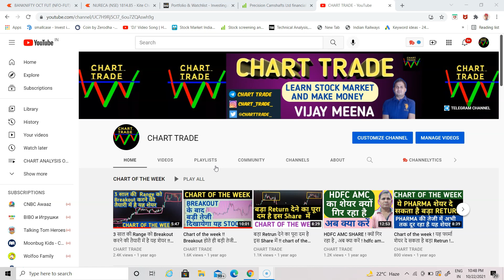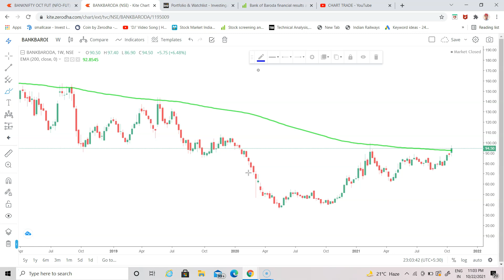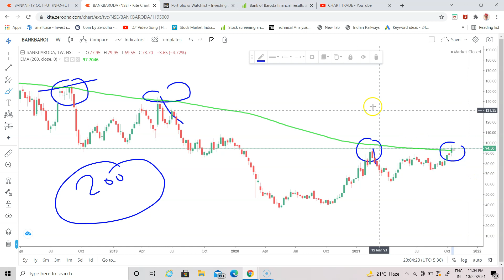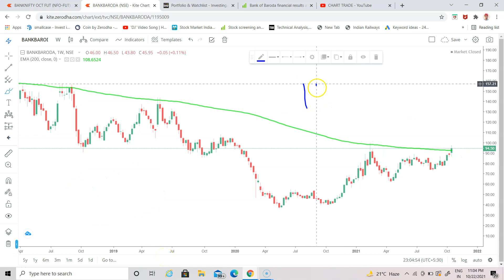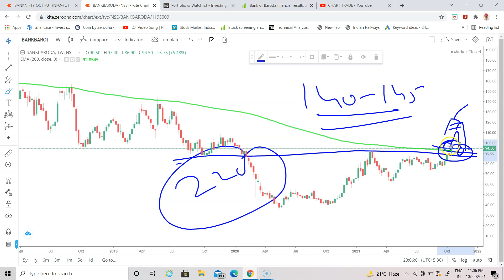chart of the week / market की गिरावट में यह stock पैसे बना कर देना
chart of the week / market की गिरावट में यह stock पैसे बना कर देना , chart of the week today , chart of the week latest , stock market , stock , stock market live , stock market today , chart trade , Vijay Meena